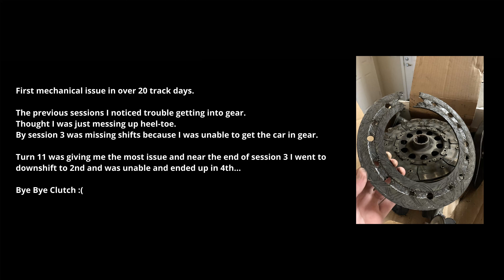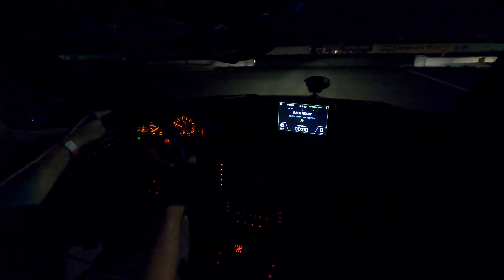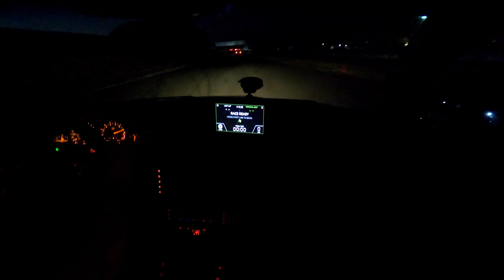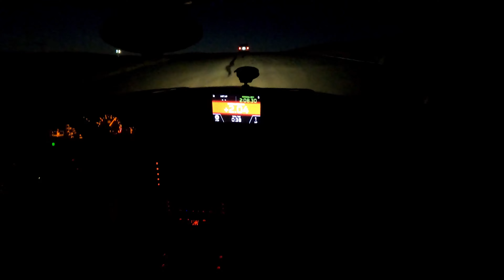Blowing my clutch at Thunderhill Night Event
Was having issues getting the car into 2nd gear throughout the early sessions.
By session 3 it was pretty bad. Going into turn 11. I went to downshift and was locked out and ended up in 4th.
Needless to say the clutch did not like that and blew out.

Was really excited for the chance to drive at night. Decided to send it and at least get a few parade laps in. Even if I had to point by every single car. Don't know the next opportunity I will have to experience night driving.

Ended up being pretty stressful session. Was intimidating driving at night, which I underestimated. Not to mention having a mechanical issue the entire time.

This was my first manual car and had 117k miles. So I learned to drive stick and did 6 track events before fucking it up. At least I was able to limp the car home from track. Lesson Learned.

Thunderhill East Night Event 7/9/22 hosted by Speed SF. Red - Group 5 (fast advanced).